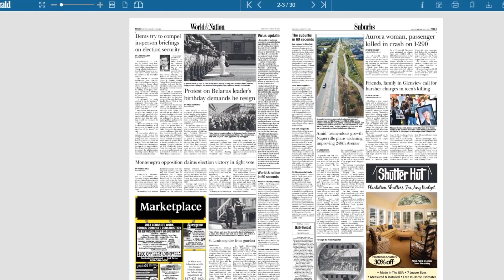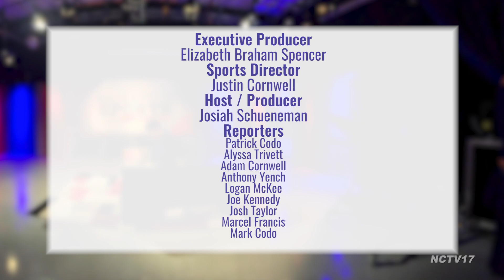Naperville Sports Weekly Season 16 Episode 34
Check out the highlights and sports stories from the week of April 24th-April 30th, 2023 in the latest episode of Naperville Sports Weekly!